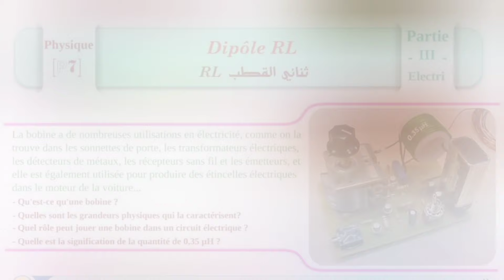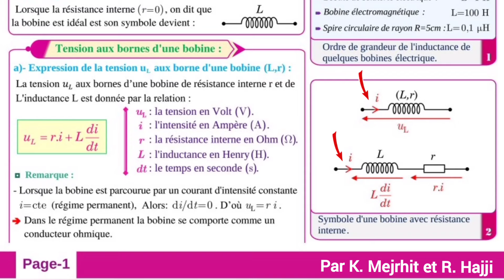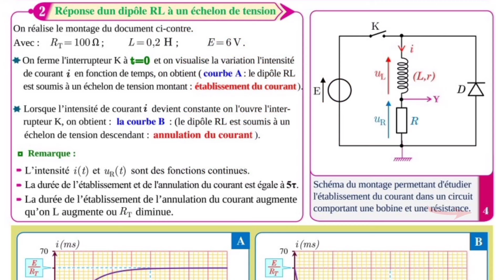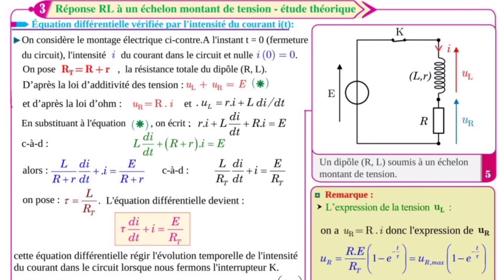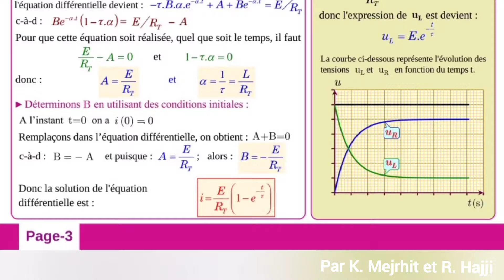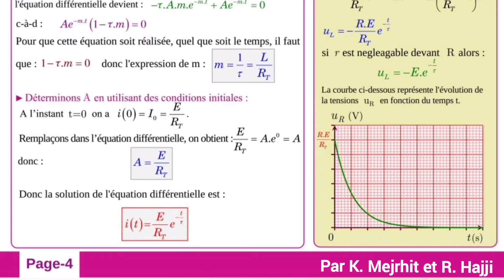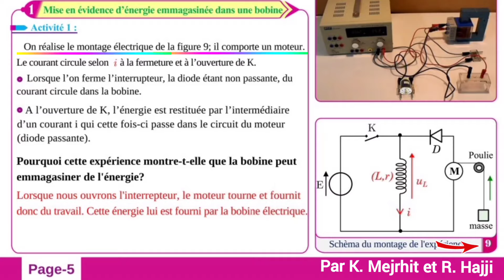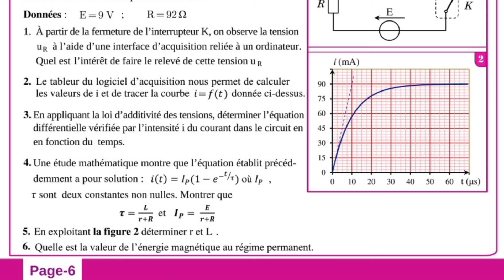Leçon sur le dipôle RL du programme de physique du 2ème année baccalauréat.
Dans cette vidéo, nous allons mettre l'accent sur une leçon d'importance cruciale dans le programme de physique-chimie du deuxième année du baccalauréat. Il s'agit d'une leçon d'électricité ,le dipôle RL, c'est à dire un circuit électrique constitué d'un conducteur ohmique de résistance R et d'une bobine de résistance interne r et de coefficient d'inductance L  .La leçon est développée d'une manière à la fois simple, exhaustive et rigoureuse en insistant sur l'équilibre entre signification physique des concepts présentés et développements d'ordre mathématique .Cette vidéo est bien entendu destinée aux élèves des filières scientifiques, et nous espérons que nos présentations soient à la hauteur de leurs besoins et et de leurs exigences surtout dans cette phase critique que nos établissements scolaires ont connu .Merci d'être toujours fidèles à notre chaîne, vos remarques et vos suggestions et vos critiques seront les très bienvenus  et vos commentaires seront vivement souhaitables .

Par Karim Mejrhit et Rabiee Hajji

سنركز في هذا الفيديو على درس بالغ الأهمية في برنامج الفيزياء-الكيمياء للسنة الثانية بكالوريا. هذا درس في الكهرباء، ثنائي القطب RL، أي دائرة كهربائية مكونة من موصل أومي ذو مقاومة R وشيعة ذي مقاومة داخلية r ومعامل التحريض L. تم تطوير الدرس بطريقة بسيطة وشاملة وصارمة، مع التركيز على التوازن بين المدلول الفيزيائي للمفاهيم المقدمة والتوصيفات الرياضية. هذا الفيديو طبعا مخصص لثلاميذ السنة  التانية باكالوريا لجميع الشعب العلمية، ونتمنى أن تكون عروضنا تلبي احتياجاتهم ومتطلباتهم، خاصة في هذه المرحلة الحرجة التي مرت بها مؤسساتنا التعليمية، شكرا لتواجدكم الدائم على قناتنا وملاحظاتكم. ستكون اقتراحاتك وانتقاداتك موضع ترحيب كبير وستكون تعليقاتك مرغوبة للغاية.

بقلم كريم مجغيط و ربيع حجي